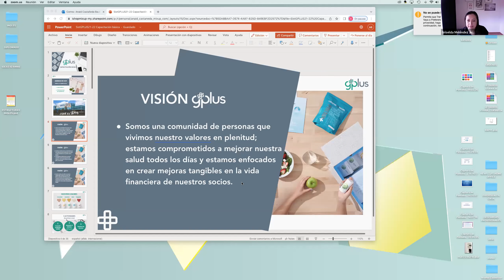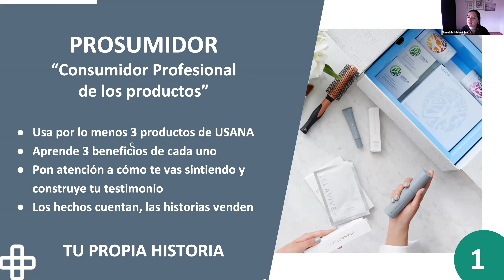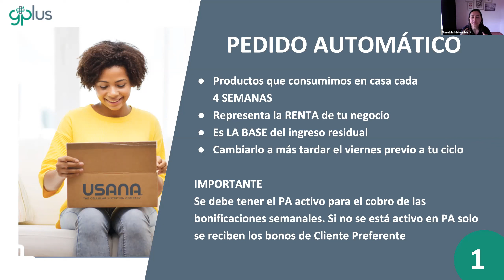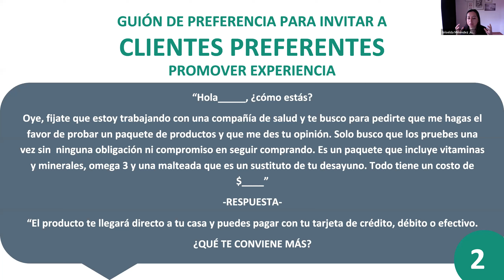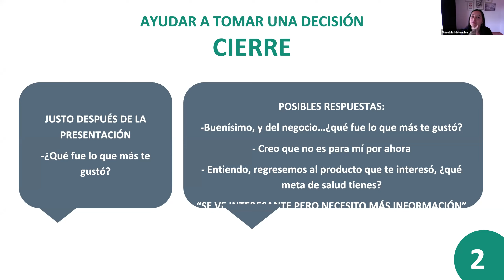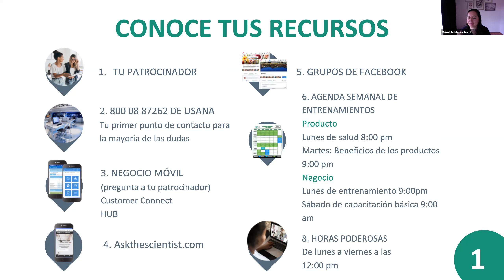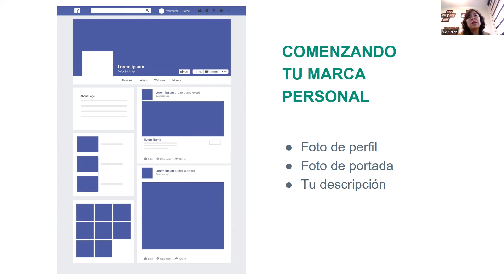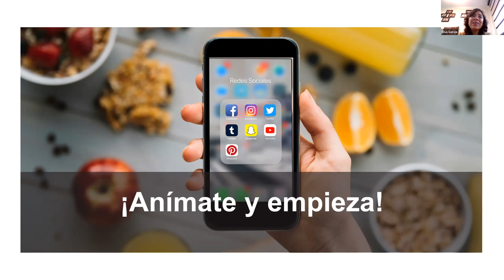220730 CapacitaciónBásica - GriseldaMeléndez, FitEnMS - ElsaGarcía